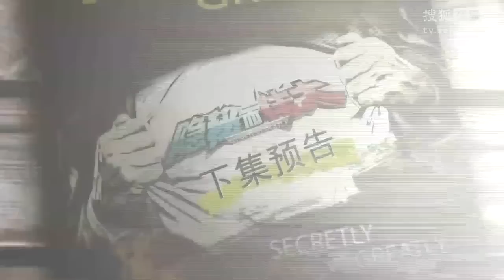隐秘而伟大第二季 第二期上 袁惟仁怒踢鲍春来